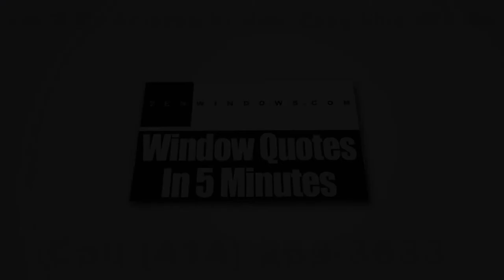Sliding Glass Doors Delafield WI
Windows at your home can be a major factor why your energy bills are so high. In summer, the windows installed in all rooms must be energy-efficient to help your air conditioner in lowering down the temperature inside. At Zen Windows Milwaukee, we provide replacement windows that enable thousands of homeowners to drastically lower their energy consumption and have some real savings stacked up all throughout the lifespan of the windows.

Zen Windows Milwaukee is the top window source in the state of Wisconsin. The company is owned and managed by Brad Blavat. For years, Zen Windows has been providing the US with high quality replacement windows which come in various materials and styles, such as garden windows, bow windows, awning windows, slider windows, bay windows, casement windows, double hung windows, garden windows, hopper windows, round top windows, special shape windows and picture windows.

Zen Windows Milwaukee offers a truly one of a kind replacement window purchasing experience to all of its customers. At our company, we don’t send a sales representative to your home simply because we don’t hire one. We all know that the intention of a sales representative in coming to your home is to apply pressure or sales gimmicks. With the use of internet and a digital camera or smart phone, there is absolutely no reason for an in-home visit just to give a replacement window quote.

Our process is pretty simple. We’ll ask you a few basic questions about what you need for your windows, and in about 5 minutes, we’ll send you your window quote! When you decide to proceed, just inform us within 1 to 2 days so we can send our install foreman to measure your windows. In about 2 weeks, your windows will arrive and we’ll call you to set up the day for installation.

The best thing about Zen Windows Milwaukee is that we will never ask you for a money down until all of the windows are installed and you are 100% happy with your new windows. That means you don’t have to worry about getting top quality windows and an installation that makes them look phenomenal.